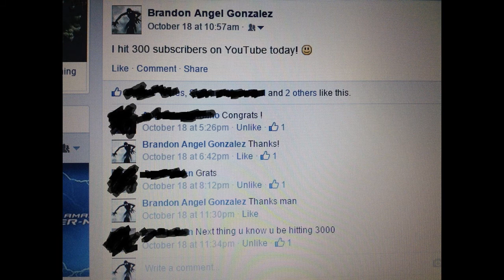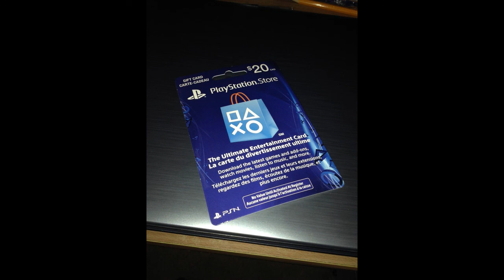300 Subscriber Giveaway!!!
Comment anything and that will automatically get you entered! Best of luck to all of you guys, thanks once again! I can't wait till the next hundred! :)